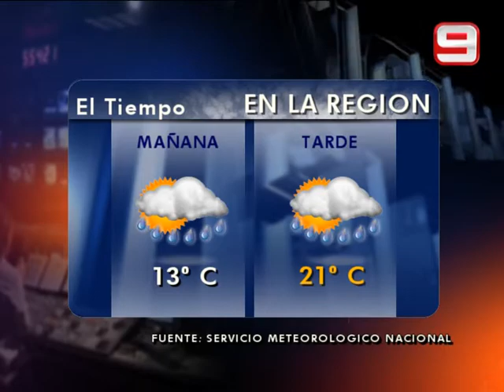Las Noticias por el Nueve - Telediario 4 minutos